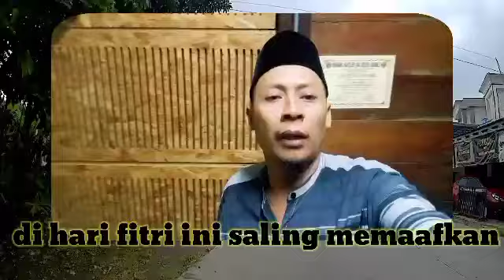momen lebaran idulfitri tradisi saling memaafkan minal aidzin wal faidzin maaf lahir batin, Gus Baha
di hari nanti fitri ini kita saling memaafkan mohon maaf lahir dan batin 1 syawal 1445 H tahun 2024